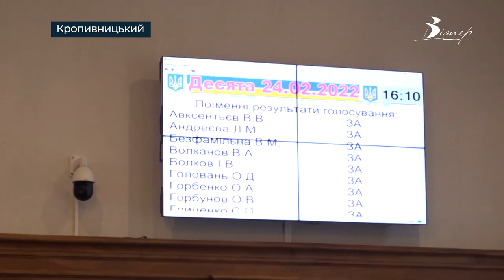Всі кошти на оборону | телеканал Вітер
На позачергову сесію Кіровоградської облради зареєструвалися 55 депутатів. 41 прибув до сесійної зали, ще 14 долучилися в зумі. На порядку денному — єдине питання — про внесення змін до обласного бюджету. Депутати підтримали його одноголосно.